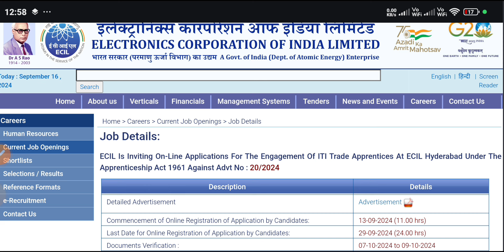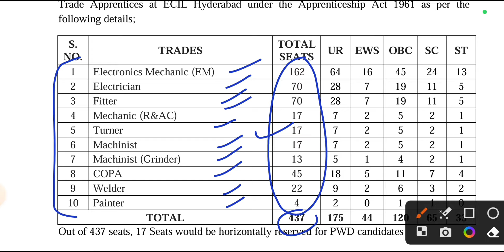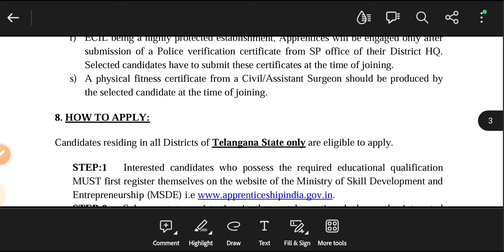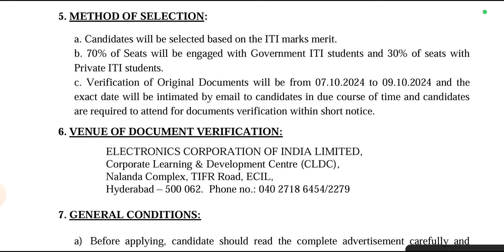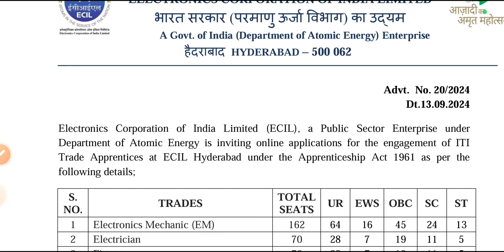ECIL ITI Apprentice 2024, ECIL Apprentice Form 2024, ITI Govt Apprentice 2024, ECIL Hyderabad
Ecil apprentice 2024, ecil recruitment 2024, ecil latest vacancy 2024, ecil ITI apprentice 2024, ecil hyderbad apprentice 2024, ecil iti apprentice form 2024, ITI govt apprentice 2024, ITI jobs, tech study iti